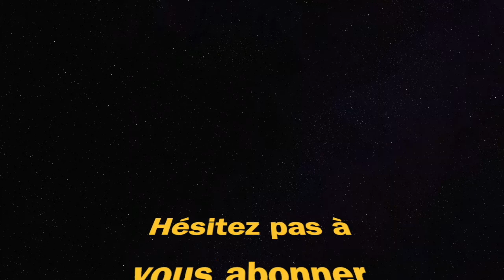MEILLEURE CLASSE SA87 (Warzone Pacific saison 2)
meilleure classe SA87 warzone Pacific best class setup